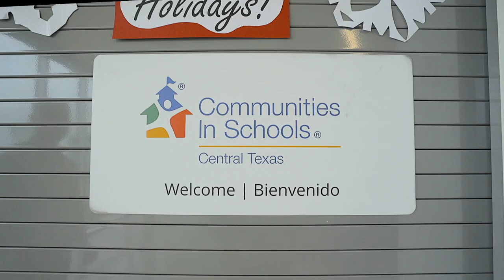Manor Senior High School Welcome Video